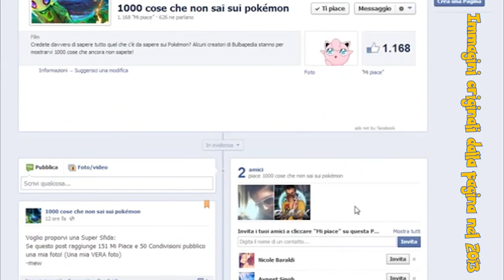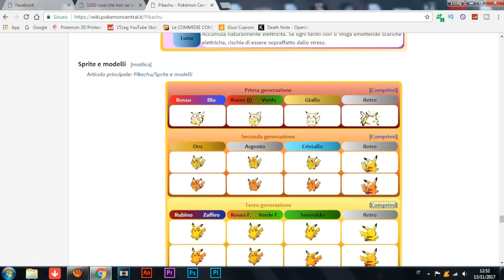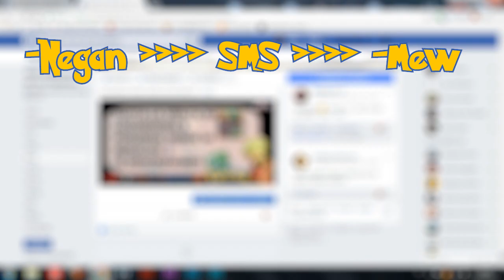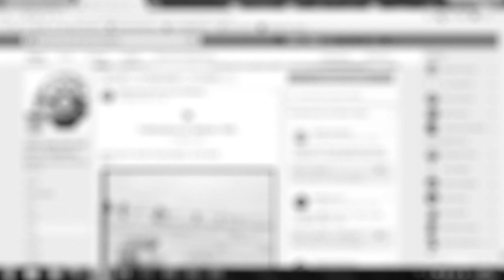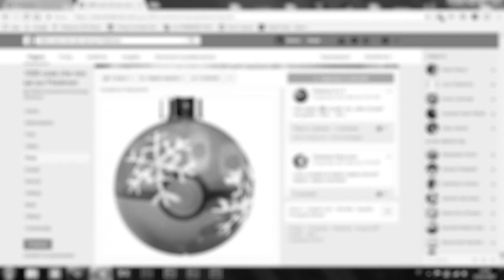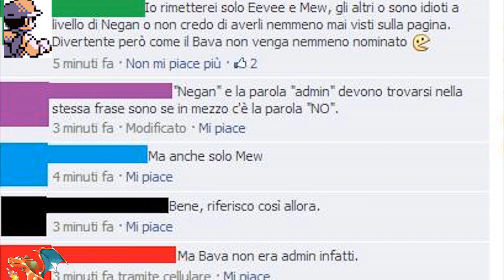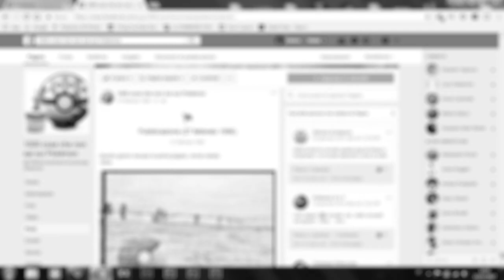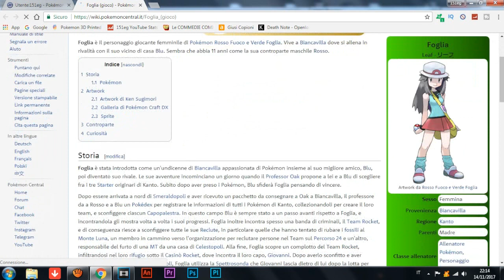1000 cose che non sai sui Pokémon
Questa è una storia che tenevo molto a raccontarvi. Spero apprezziate

(Non è esattamente Clickbait visto che le curiosità ci sono effettivamente ma solo su Facebook. E poi che titolo potevo scegliere?)

non vi chiedo di seguire la pagina di cui parlo